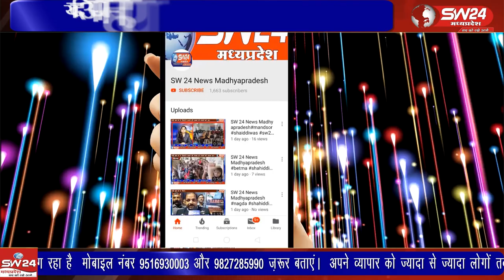औद्योगिक क्षेत्र में दूर जराज से सामाजिक युवा और युवतियों के लिए एक अपना घर सा हो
औद्योगिक क्षेत्र पीथमपुर में सामाजिक कार्यकर्ता संग्रामसिंह राजे भोसले से मुलाकात कर औद्योगिक क्षेत्र में दूर जराज से सामाजिक युवा और युवतियों के लिए एक अपना घर सा हो इस लिए सामाजिक स्तर पर पीथमपुर में निवास व्यवस्था हो इस को लेकर बैठक संपन्न हुई। पीथमपुर से संजय सोनगरा की रिपोर्ट